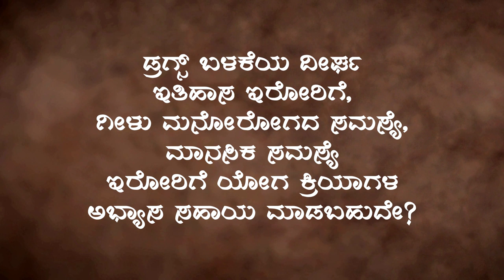ವ್ಯಸನಿಗಳಿಗೆ ಯೋಗಕ್ರಿಯೆಗಳು ಸಹಾಯ ಮಾಡಬಲ್ಲವೇ? | Can Kriyas Help with Addictions, Behavior Mental Problem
ವ್ಯಸನಗಳನ್ನು ಬಿಡಿಸುವಲ್ಲಿ ಯೋಗಕ್ರಿಯೆಗಳ ಪಾತ್ರವೇನು, ಮತ್ತು ಅದಕ್ಕೆ ಅಗತ್ಯವಿರುವ ಬೇರೆ ಪೂರಕ ಅಂಶಗಳೇನು ಎಂದು ಸದ್ಗುರು ವಿವರಿಸುತ್ತಾರೆ.

' ವ್ಯಸನಿಗಳಿಗೆ ಯೋಗಕ್ರಿಯೆಗಳು ಸಹಾಯ ಮಾಡಬಲ್ಲವೇ? | Vysanagalige Yogakriyegalu sahaya maadaballave? '